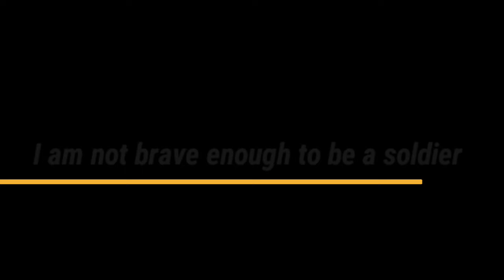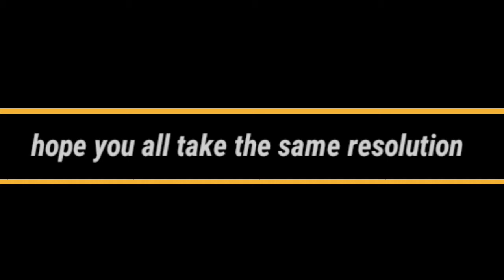2022ல் உங்கள் resolution என்ன?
Be a good citizen